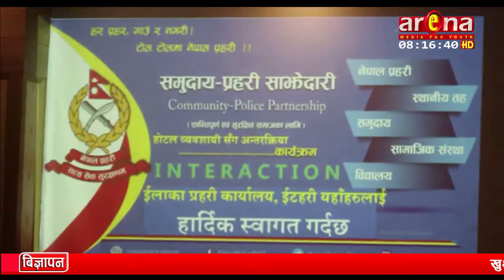arena Telivision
इटहरी क्षेत्रमा रहेका होटलहरुलाई व्यवस्थित र मर्यादीत वनाउने विषयमा सरोकारवालाहरु विच आज अन्तरक्रिया कार्यक्रम भएको छ ।